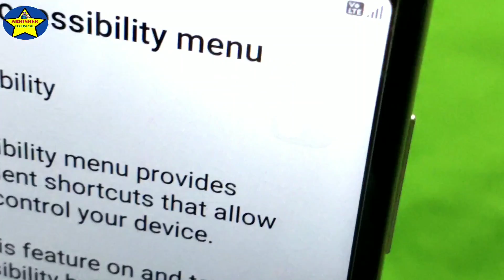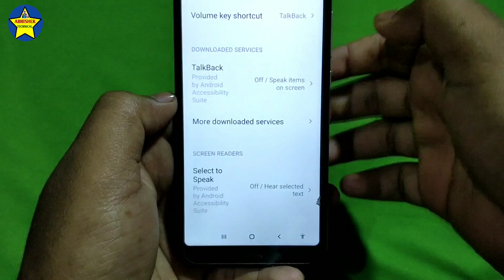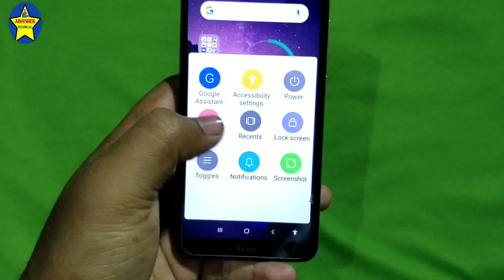Hidden Navigation Key for all Android phones || Android Phone Hidden Key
Xiaomi Phone Hidden Navigation Key || Redmi Phone Hidden Key || Redmi Phone Hidden features.

xiaomi hidden features.

      _-' MY'-._    _.._
'._/| *INDIA*     ''. ;'-